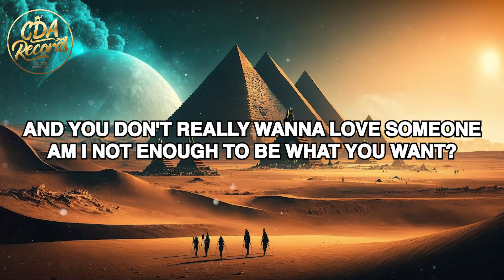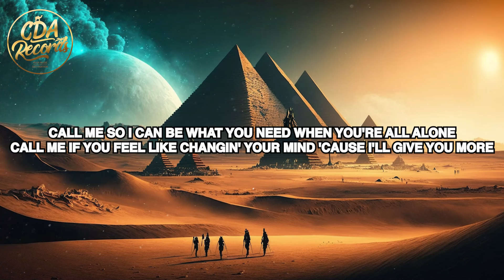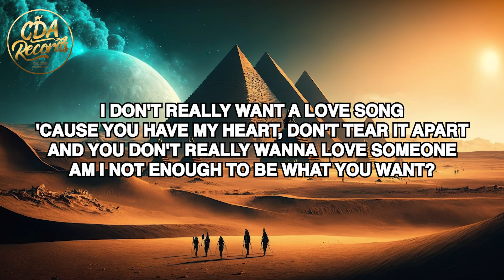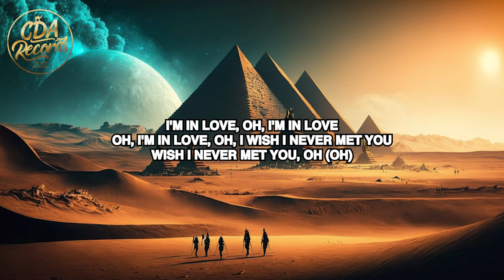Bryant Barnes - Don't Want A Love Song (Lyrics)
🎤 LYRICS/TEXT:
I don't really want a love song
'Cause you have my heart, don't tear it apart
And you don't really wanna love someone
Am I not enough to be what you want?

[Verse 1]
Don't know what to say, it's written all over your face
I don't wanna act like I care but I can't help but notice you don't feel the same
Don't give me a time and a place
'Cause we're in a liminal space
I really thought for a moment that we were in motion but that went away

[Pre-Chorus]
Don't go 'cause I have nobody else this close to me
And you know I don't want nobody elsе where you're supposеd to be

[Chorus]
Why can't you love me anymore?
Why can't you love me anymore? (Mm)

[Verse 2]
Call me so I can be what you need when you're all alone
Call me if you feel like changin' your mind 'cause I'll give you more

[Pre-Chorus]
And you know I don't want nobody else where you're supposed to be

[Outro]
I'm in love, oh, I'm in love
Oh, I'm in love, oh, I wish I never met you
Wish I never met you, oh (Oh)